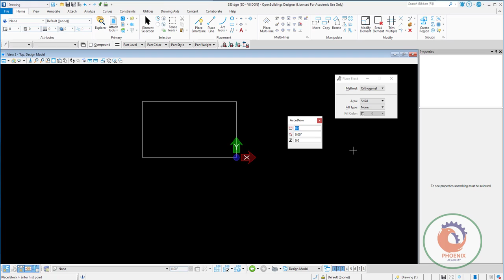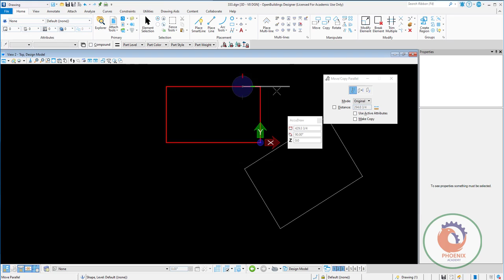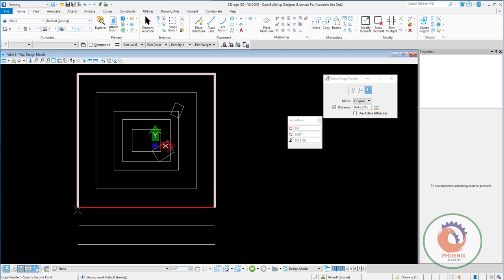Move Copy Parallel Bentley عربي